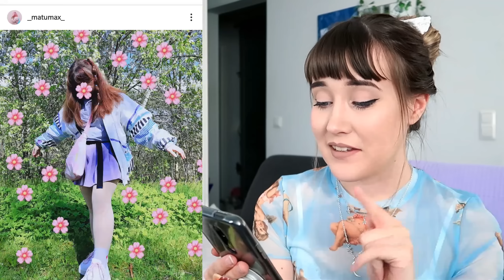Reagoin katsojien tyyleihin! PART 2💜 | namireagoityyleihin Tyyli inspiraatiota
Sain aivan super hyvän video-idean yhdeltä seuraajistani reagoida teidän tyyleihin videolla! Tämän videon kuvattuani kuitenkin huomasin, että Kaoru on juuri julkaissut samankaltaisen videon, mutta vain japanin katumuodista! Kannattaa käydä zekkaamassa myös se!

► Instagramissa ilmoitan myös tulevaisuudessa mahdolliskuuksista osallistua videoihin ja lisään stooreihin viimeisimmät päivitykset, joten kannattaa käydä seuraamassa mua kans siellä!

𝐔𝐔𝐒𝐈 𝐕𝐈𝐃𝐄𝐎
𝐊𝐞𝐬𝐤𝐢𝐯𝐢𝐢𝐤𝐤𝐨𝐢𝐬𝐢𝐧 𝟏𝟔 : 𝟎𝟎
𝐣𝐚 𝐋𝐚𝐮𝐚𝐧𝐭𝐚𝐢𝐬𝐢𝐧 𝟏𝟐 : 𝟎𝟎

ＶＩＤＥＯ ＶＩＥＳＴＩ ＭＩＮＵＬＴＡ ?
► ᗰEᗰᗰO :sta voit tilata personoidun videoviestin, jonka teen just sulle! Kerro kuvauksessa millaisen videonpätkän haluaisit että kuvaan sulle esim. synttärionnitteluja, tsemppaus puheita, hassuttelu videoita tai vaikkapa voin äänittää herätys äänen puhelimeesi :D Mielikuvitus on vain rajana!

Kaikki tieto yhdessä paikassa!

ＦＡＮ ＡＲＴ
(p.s. huomaan nopeammin jos merkitset minut kuvaan!) Kuvan voi lähettää myös yksityisviestillä!
Kerään kaikki piirustukset instagram käyttäjälleni: namipami, josta poimin videoiden loppuun aina kolme piirustusta!
Kiitos todella paljon kaikille piirustuksista! ♥

ＰＯＳＴＩ
Postia minulle? Ohjeet nettisivuillani!

ＴＩＥＴＯＫＯＮＥ
ᴛɪᴇᴛᴏᴋᴏɴᴇᴇɴ ᴏsᴀᴛ sᴘᴏɴsᴏʀᴇᴅ ʙʏ ᴊɪᴍᴍ's:

• Asus TUF X299 Mark 2, ATX-Emolevy
• Gigabyte GeForce RTX 2080 WINDFORCE OC 8G -näytönohjain, 8GB GDDR6
• G.Skill 16GB (2 x 8GB) Trident Z RGB, DDR4 3200MHz, CL16, 1.35V
• Intel Skylake-X i7-7800X, LGA2066, 3.5GHz, 8.25MB, Boxed
• Samsung 500GB 860 EVO SSD-levy, 2.5", V-NAND MLC, SATA III, 550/520 MB/S
• Seagate 1TB BarraCuda, sisäinen 3.5" kiintolevy, SATA III, 7200rpm, 64MB
• Corsair 850W RM850x (2018), modulaarinen virtalähde, 80 PLUS Gold
• NZXT Kraken X42 V2 -vesijäähdytysjärjestelmä prosessorille, musta
• NZXT H500, ikkunallinen ATX-miditornikotelo, valkoinen
+ BenQ 24" ZOWIE XL2411P, 144Hz e-Sports -monitori

ＥＮＧＬＩＳＨ
It would be really big help if someone would make English subtitles for my videos... Thank you in advance! ｡ﾟ(*´□`)ﾟ｡